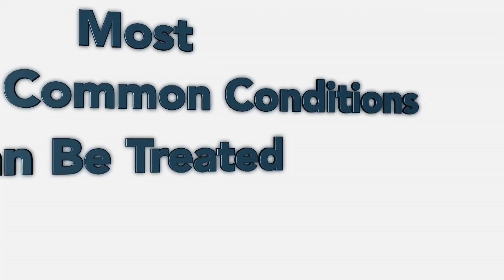Our Doctor Online Telemedicine See Licensed Physician On You Phone, Tablet or Computer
OurDoctor physicians are available 24/7/365 and provide members with convenient, quality medical consultations via telephone, secure video and secure email. Our physicians can diagnose many common conditions and recommend treatment plans including non-controlled prescription medication as necessary.